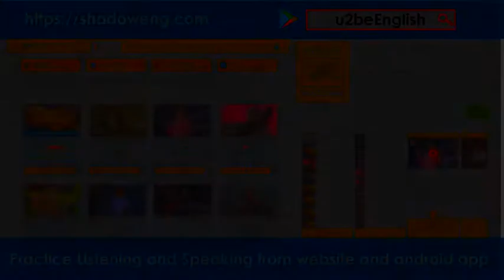The One Where Underdog Gets Away #1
1. ...but I was wondering,
do you think it would be possible...

2. ...if I got a $100 advance on my salary?

3. An advance?

4. It's so that l can spend Thanksgiving

5. See, every year, we go
skiing in Vail, and

6. normally my father
pays for my ticket...

7. ...but I've sort of started
this whole independent thing, you know...

8. ...which is actually why I took this "job."

9. Rachel, Rachel, sweetheart.

10. You're a terrible, terrible waitress.

# Harsh writing advice Learn adjectives Advanced english learners London grammar big picture:english sentence structure